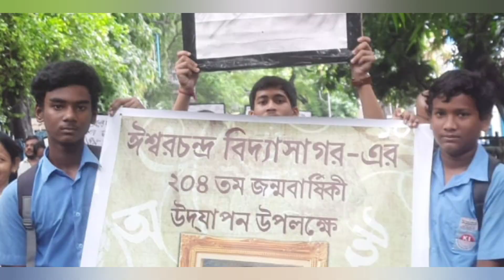বিদ্যাসাগর এর জন্মতিথি উপলক্ষ্যে kalidhan_institution এর অনুষ্ঠান বাঙালির iconic personality 🙏🙏